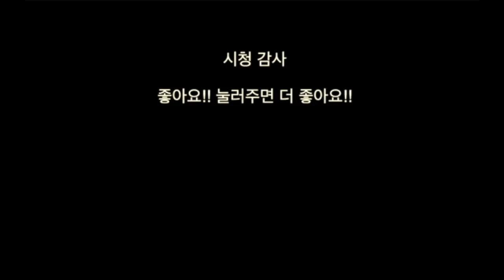[라이딩] 긴겨울.. 짧은 라이딩과 수신호 꿀팁 대 방출 (feat.수미감자)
라이더에게 너무도 긴 겨울... 기온이 잠시 오른 틈을 타서, 제2자유로를 달렸습니다.
msx125 r1200gs gsx1000r gsr750 mt09 .
최고속 60키로의 안전라이딩 중  요즘 근거리통신인 세나로 인해 거의없어지다시피한 수신호를 알려주었습니다.